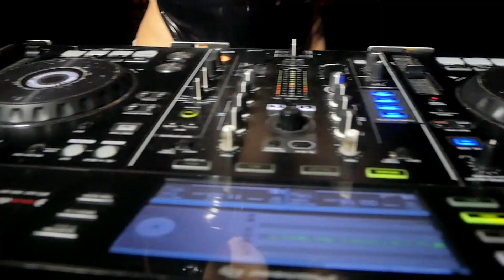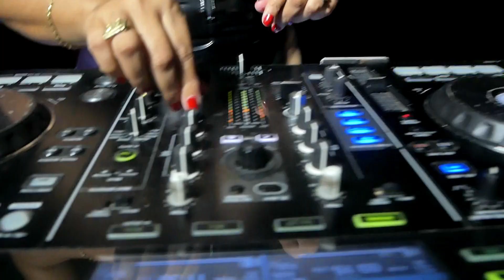DJ LILYPRO - CUAL Official Video (Electronica 2021)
DJ LilyPro
A FullColour Entertainment Production
Film & Edit: SPLASHMASTER GILLY